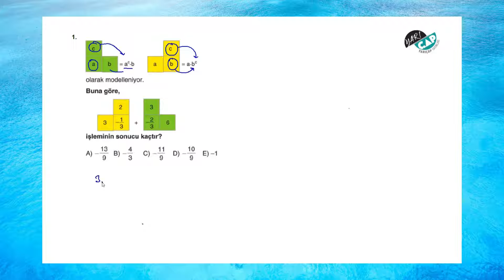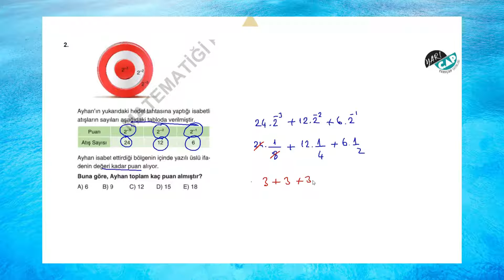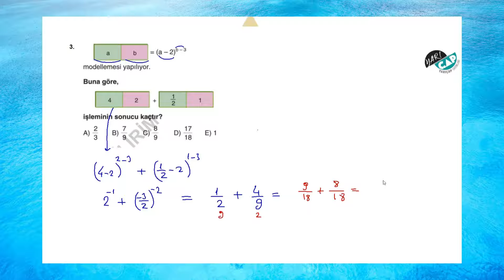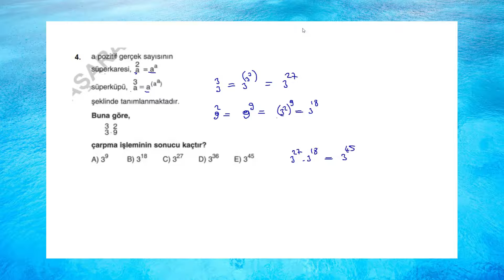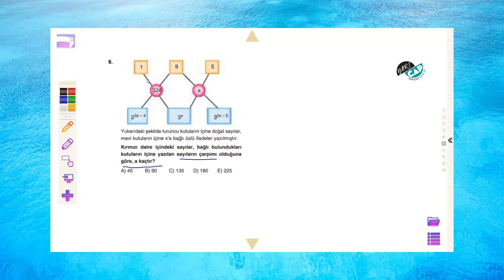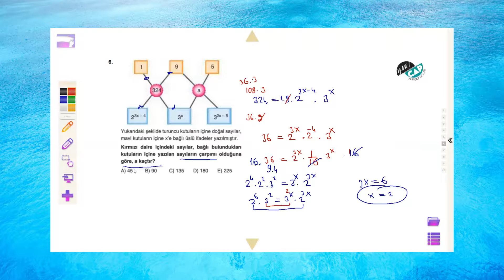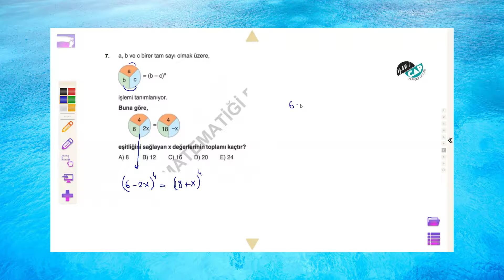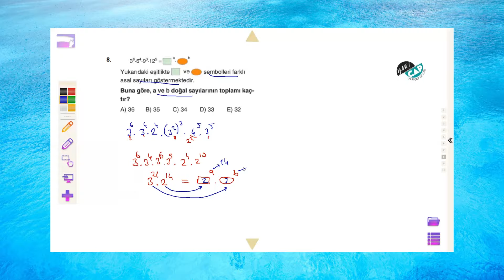ÜSLÜ İFADELER-13 YENİ NESİL SORULAR-2